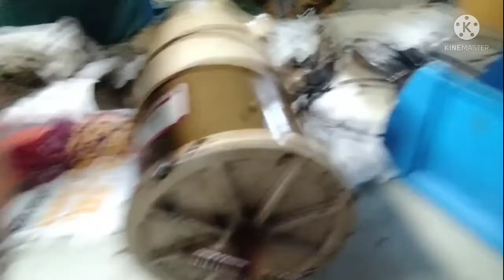cleaning racor fuel filter#erfa85#cleaningracorfilter#shorts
cleaning racor fuel filter.racor filter atau separator fuel filter sangat penting.untuk mesing,kegunaan nya untuk pemisah antar minyak dan air ,sebelum fuel masuk ke fuel filter yang berada di mesin, fuel terlebih dahulu lewat di racor,
jadi pembersihan racor filter sayang penting,